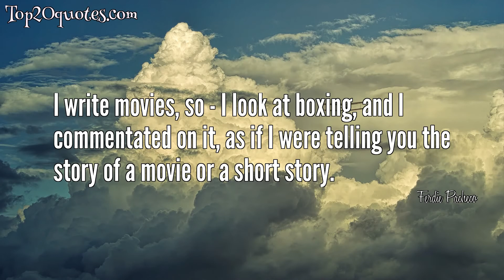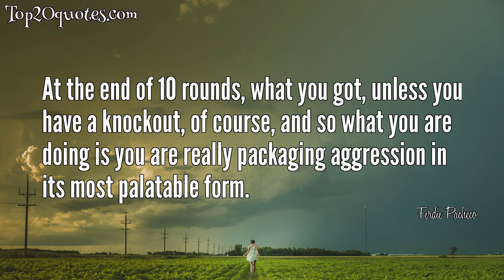🏹 Top 9 Quotes of Ferdie Pacheco - Physician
Top 9 Quotes of Ferdie Pacheco:
 ▸ They Only Made One Mistake, They Signed This Fight.
 ▸ In essence the whole thing of life is to just keep trying to do good things. Just do good things for people.
 ▸ Aggression, it's the next thing to war, except you don't get killed. Aggression is what you have every day with your wife. Aggression is what you have every day at the office. Box is a legalized form of aggression, where the ending is well-defined, the combat is well-delivered, and you got 10 rounds of two equally-sized fighters fighting aggressively to hurt each other.
 ▸ I write movies, so - I look at boxing, and I commentated on it, as if I were telling you the story of a movie or a short story.
 ▸ You rarely see one punch kill anybody. I mean, Davey Moore died, the first fight I ever worked for the title, my guy fought and was getting killed, and he hit Davey Moore. Davey Moore went down. There was no bottom rope to it. I then put bottom rope to it, when I got in power. Hit his head. One blow, hit his head and died.
 ▸ Some people that don't see it as palatable, they shouldn't watch boxing.
 ▸ I have six different careers, each one of which I was successful in. I was a successful person in life because I helped everybody, because I did not do anything wrong.
 ▸ At the end of 10 rounds, what you got, unless you have a knockout, of course, and so what you are doing is you are really packaging aggression in its most palatable form.
 ▸ There shouldn't be a death in the ring. There should never have been deaths in the ring, because people - deaths in the ring occur because they don't keep up with the records well enough. They are putting mismatches together. The people who are licensed to stop a fight, the referee and the corner, don't do it for fear that the audience is going to object to them stopping a fight.
🖎 Author: Ferdie Pacheco
♛ Career: Physician
📅 Life: b. December 8, 1927